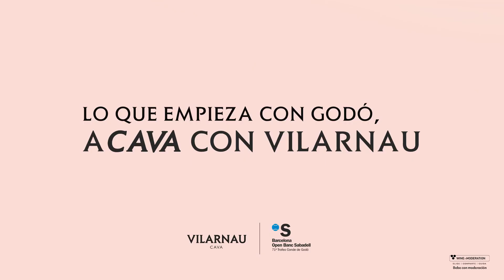'Cuando entra en juego la pasión, nace el verdadero arte', de Pavlov para Vilarnau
FICHA TÉCNICA

Anunciante: Vilarnau
Sector: Bebidas
Agencia: Pavlov
Marketing Director Iberia de González Byass: Carlos Pérez-Somarriba.
Brand Manager de González Byass: Sara López.
Productora: BLUA
Director: Edgar Lledó
Producer: Joan Rietti
Executive Producer: Juan Blanco
Director General: Ferran Clari
Account Manager: Salvatore La Mura & Marc Lorenzo
Creative Direction: Charlie Trius & Tomas Descals